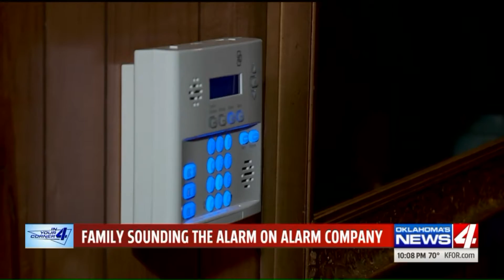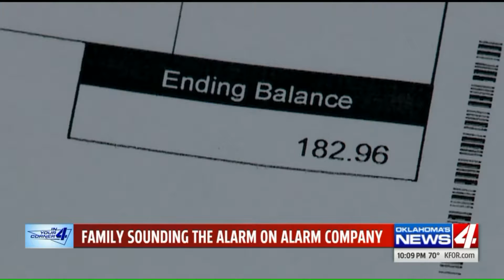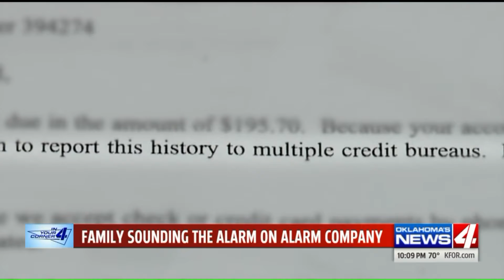Elderly Oklahoman agrees to second contract for service she already has